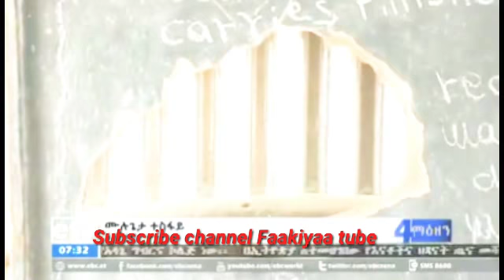Ebc NEW Caamsaa.11.2018.